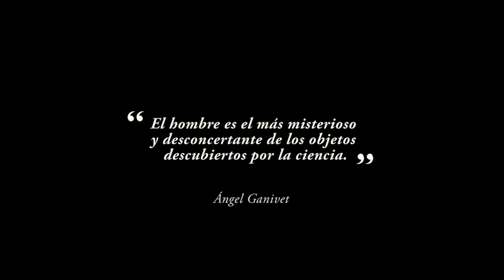Pascualine jungle / ejercicio documental /pascual bravo / medellin 2016-01